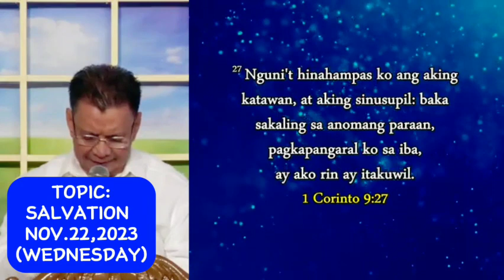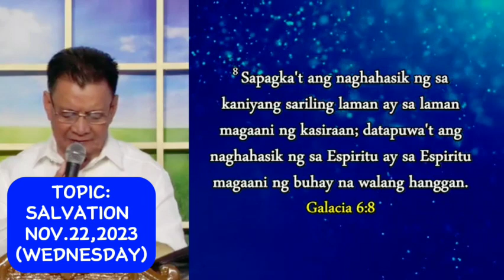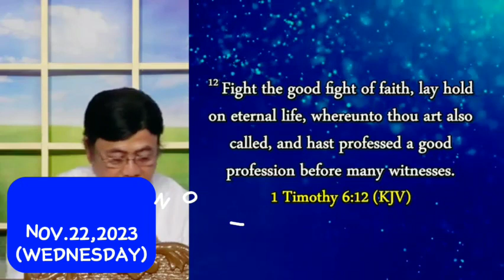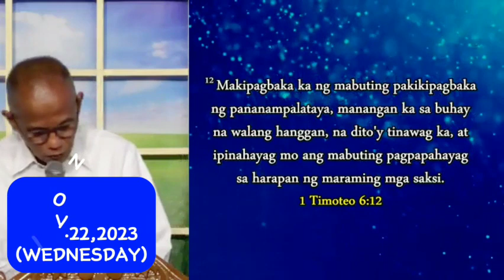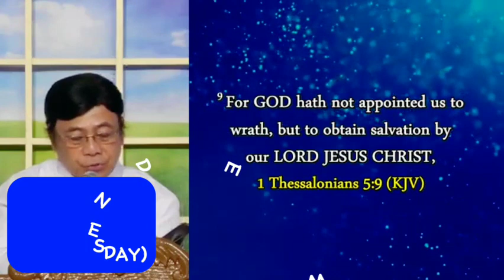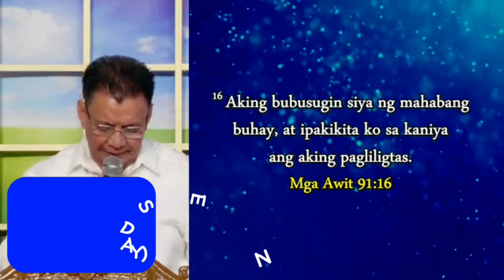PREACHING/ JMCIM CENTRAL/NOV.22,2023